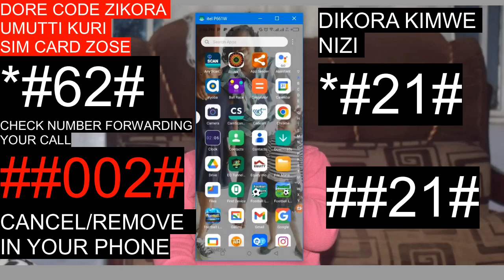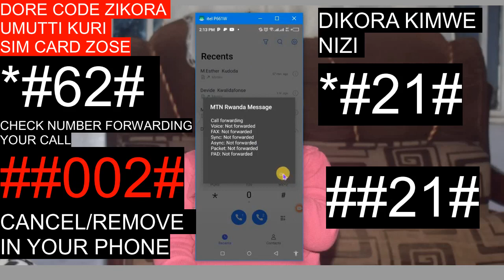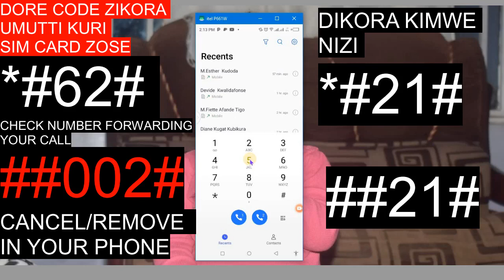DORE IZINDI CODES ZIREBA ZIKANAKURAMO CONTACTS Z'UMUNTU UKWITABIRA PHONE